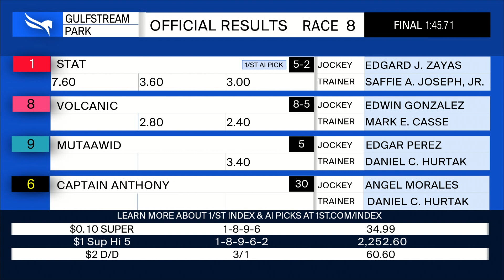Gulfstream Park July 23, 2023 Race 8